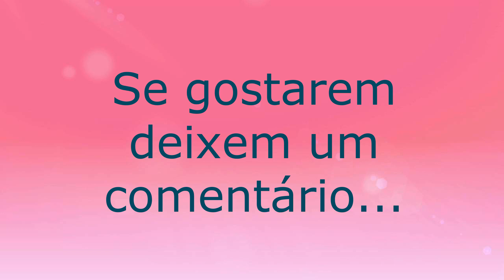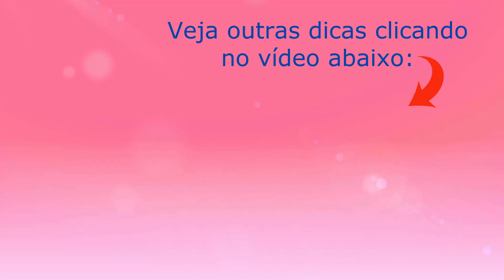♡ Cultivando Plantas Em Vasilias de Aluminio ♡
Usar panela de pressão, caçarola e jarras de aluminio para fazer lindos vasos para cultivar plantas é o que amostra esse vídeo.
➡ Para parcerias, tags, desafios e outros assuntos sobre o canal